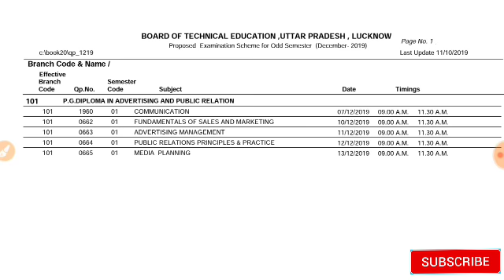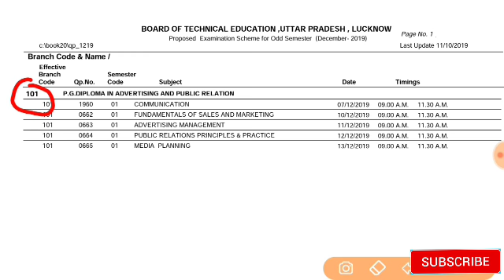Up polytechnic odd semester Date sheet 2019 New || परीक्षा तिथि में हुआ बदलाव.. यूपी पॉलिटेक्निक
नमस्कार दोस्तों...

आज किस ब्यूरो में हम बात करेंगे.

 Up polytechnic odd semester (first semester, third semester, 5th semester ) Date sheet 2019 New || परीक्षा तिथि में हुआ बदलाव..

परीक्षा तिथि कार्यक्रम डाउनलोड करने के लिए नीचे लिंक पर क्लिक करें.

यूपी पॉलिटेक्निक परीक्षा तिथि घोषित.